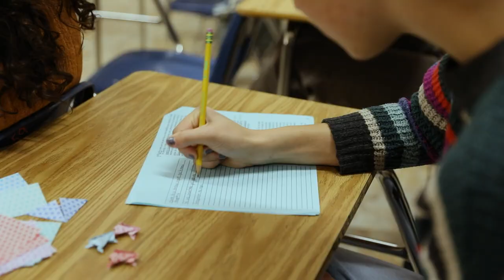Minnetonka High School Immersion: Student Insights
Minnetonka High School Immersion students share their perspectives on continuing their language journey at MHS. Most of these students have been enrolled in immersion since Kindergarten and first grade enroll in Advanced Placement Chinese or Spanish Language and Culture during their freshman year of high school. Advanced literature and other courses continue language fluency development through high school. Students who continue in the program through 12th grade will have the option of taking the *HSK (Chinese) or *DELE (Spanish) international proficiency exams, apply for a Minnesota bilingual diploma, and/or complete the International Baccalaureate Bilingual Diploma.